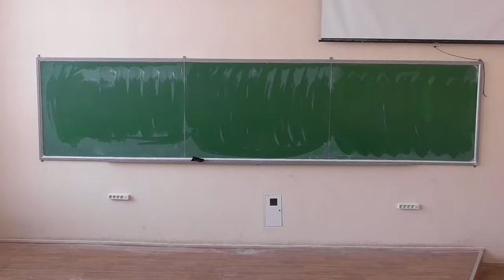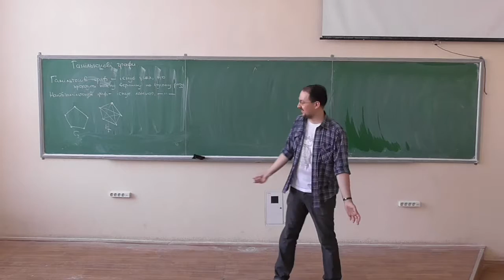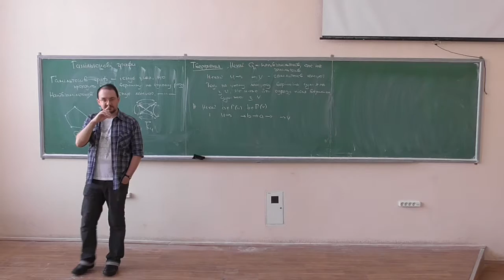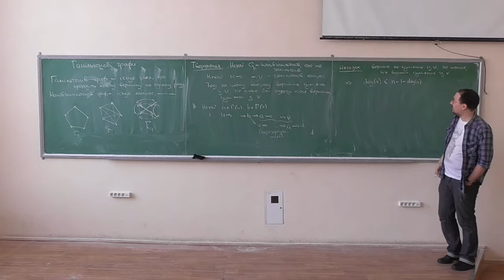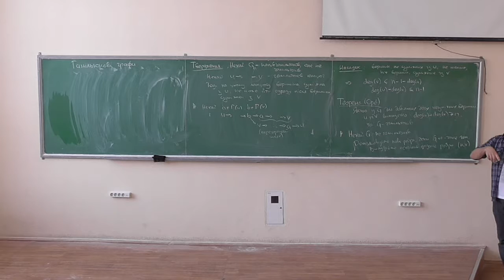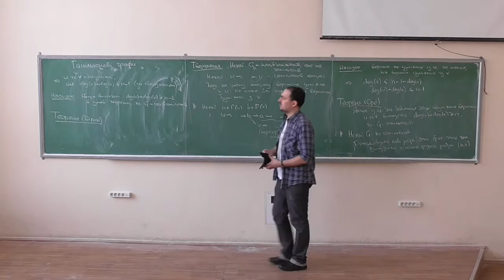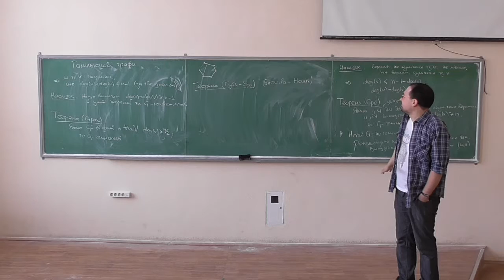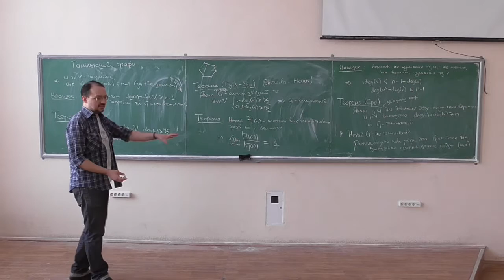Дискретна математика, лекція 25-2: гамільтонові графи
Розглянуто такі питання:
-- поняття гамільтонового та напівгамільтонового графу;
-- достатні умови гамільтоновості графів: теорема Оре, теорема Дірака;
-- теорема Гуйя-Урі (достатня умова гамільтоновості орграфу, без доведення);
-- асимптотична оцінка частки гамільтонових графів (без доведення).